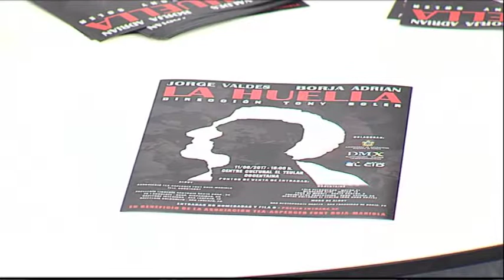Entrevista Associació Teas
Mosaic de les comarques nº27 6 juny 2017 1ª part